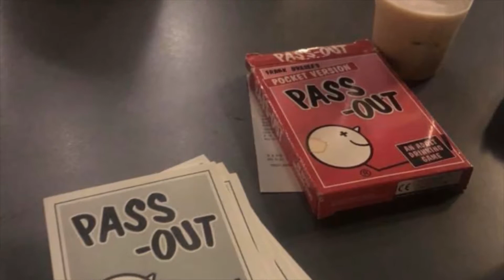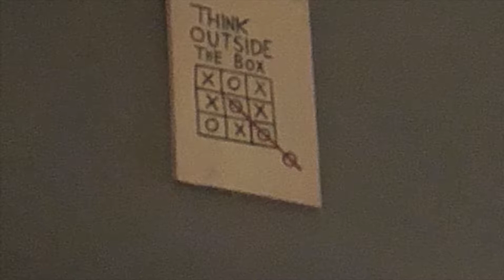Ibiza Holiday - 2018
Hey,
Hope you like my video's.
Please give them a thumbs up if you like the video.